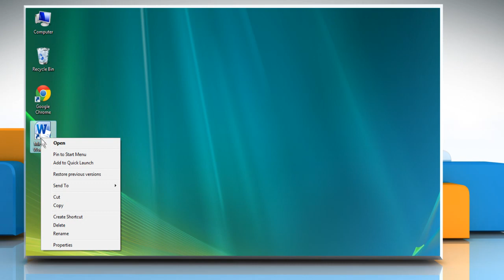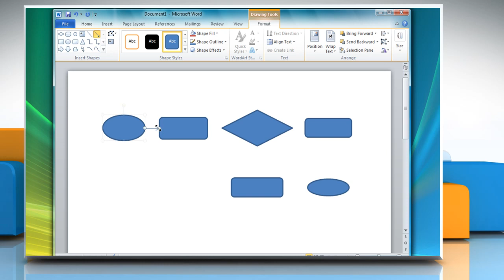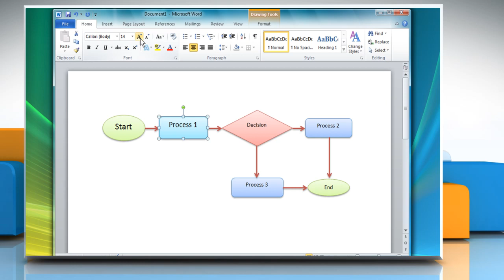How to create a Flow Chart in Microsoft® Word 2010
A flow chart can help you show and explain sequential steps involved in a task or process more clearly. Watch this video to draw a flow chart in Microsoft® Word 2010.

Related MS Word Videos :

( Double-Space the Lines in Microsoft® Word )
( How to Make a Pie Chart in Word )
( Turn ON Automatic Spell Check in Word )